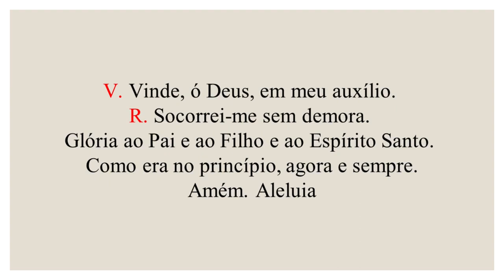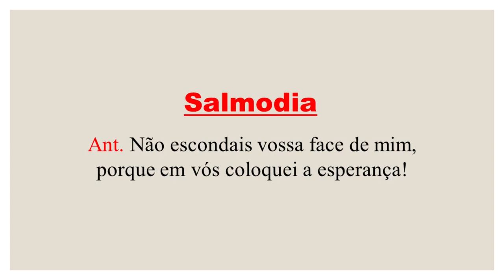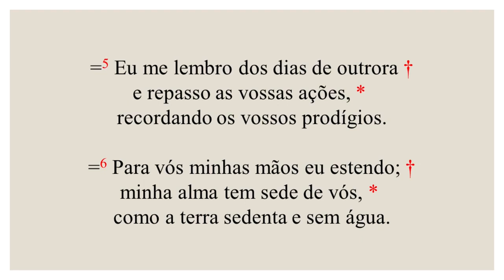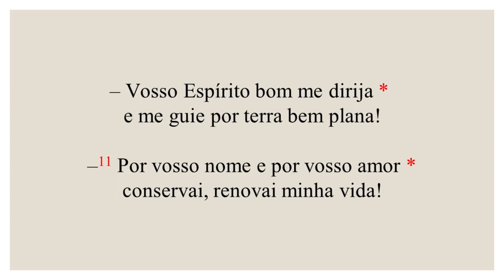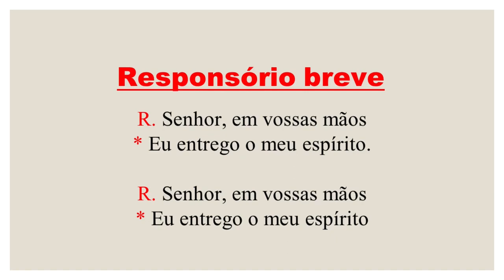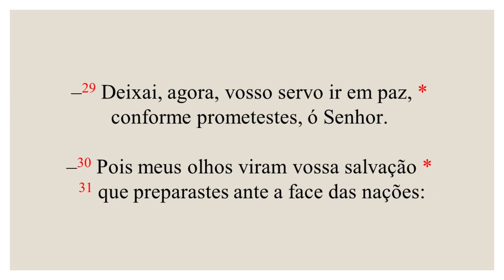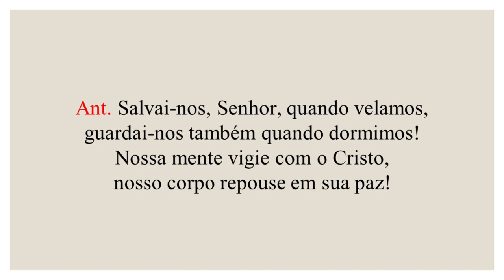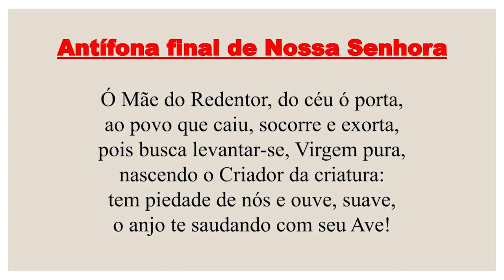Completas - 11 de Julho de 2023| 14ª Semana do Tempo Comum| São Bento, abade